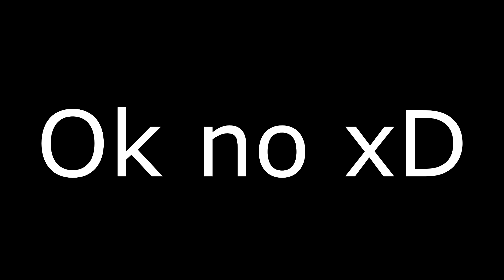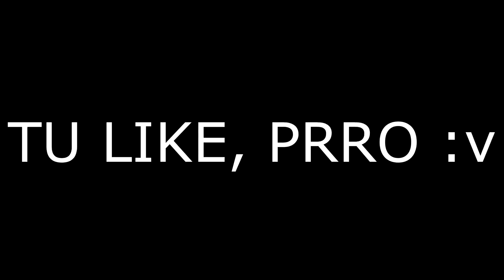¡CONSIGO la NUEVA SKIN del LUCK ROYALE "AZUL ÁRTICO" GRATIS al SEGUNDO TIRO en FREE FIRE! *épico*